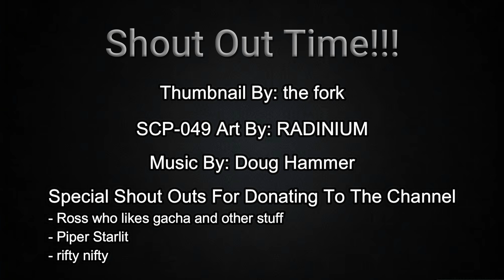The SCP-049 Surprise Adoption Day Song! [SCP Secret Laboratory]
So I have been wanting to do something like this for awhile and today the inspiration just hit to make this. I took the song Teddy Bears Picnic which is a nostalgic childhood nursery rhyme and made basically a remake cover of it based off of SCP-049 and the Surprise Adoption Day. I enjoyed making the Song and creating the video so I hope you enjoy it too. Please do show your support for the channel if you did like it! Thanks!

There are shout outs at the end of the video but I also want to credit people here:

- Thumbnail By: the fork (You can find them on the channel's discord)

- SCP-049 Artwork By: RADINIUM (You can find them on the channel's discord)

The visuals of this video are from the Free game on steam SCP Secret Laboratory, Scopophobia Edition. It is a game based off of the original (SCP Containment Breach) where there are 4 classes with specific roles.